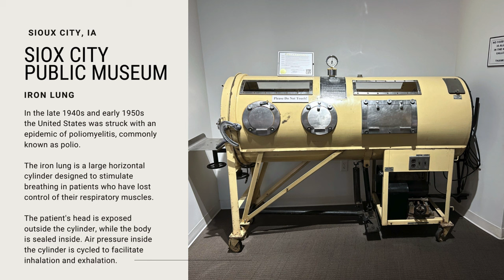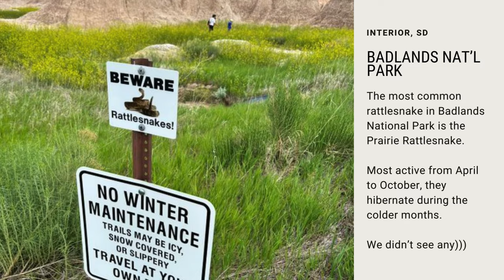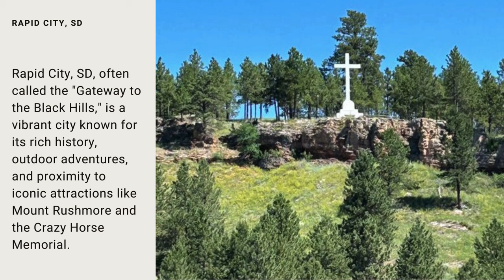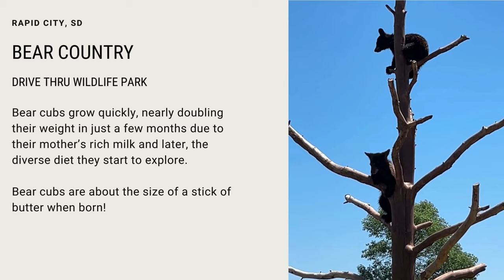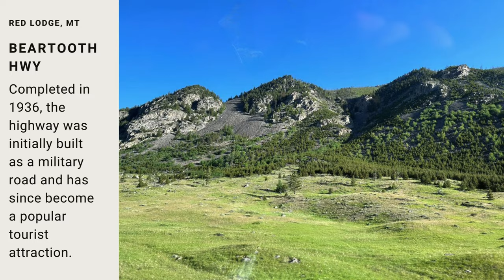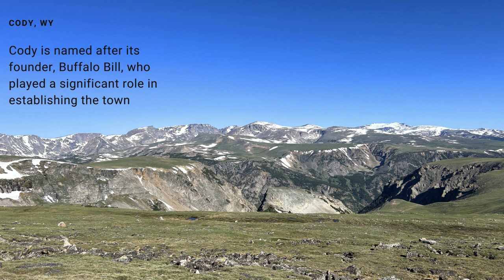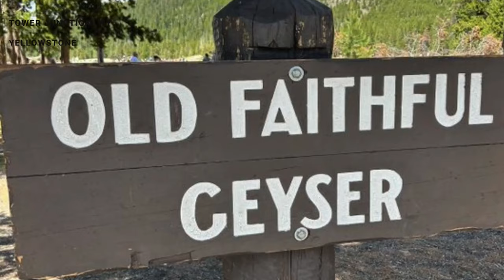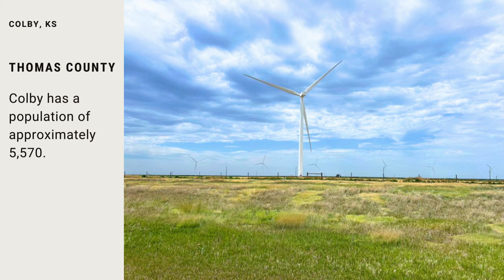Road Trip 2024 - Across the Midwest - Beartooth Highway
June 2024 Road Trip - Iowa, Montana, Wyoming, Colorado, Kansas and back home to Mississippi. Traveling with good friends. breathtaking scenery, loads of fun, and lots of snacks!